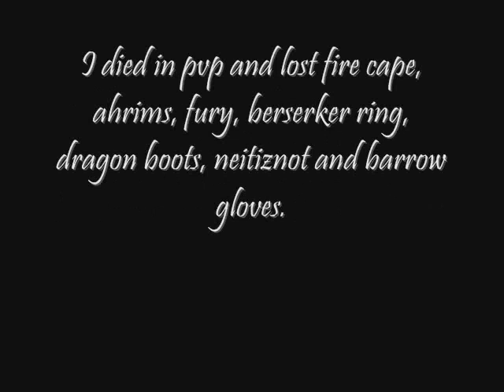Goldmagic 1 - Ags+Blitz pjing - PvP video 4 - RuneScape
My pvp video 4 in ags+blitz style

lost fire cape, fury, ahrims, dragon boots, neitiznot, berserker ring and barrow gloves

ignore:
barrows barrow ultimate loot verac dharok ahrim torag guthan karil zezima 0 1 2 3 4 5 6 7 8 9 pk pvp goldmagic gold str range mage maxed out pker
mage magic owned ownage xxphatmagexx
im maxed out now 99 str 99 range 99 mage and 99 hp! ignore: Solo New Beast Summers End 2000 Hp 717 757 World 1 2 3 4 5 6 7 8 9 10 Zezima King Duffy Bill Xp Free For All Dangerous New Update Spirit Sheild Sigil Armadyl Godsword Drop 785 New Sheilds Dfs Visage Drop Rs Bh spirit Bounty Hunter Spartacus121 New Video Subscribers Bandos Saradomin Zammy pvp sigil drop sheild player killing rs bh runescape Zamorak Godswords Ags bgs zgs sgs corperal Beast Solo Attempt Owning Beast Owning Bandos The Old Nite Fat Wrecked Jagex Fun Orb Runescape Clan Wars bs bh dark bow spec 1 hit 2 hits ko ko's koes p hat phat Santa Hat Christmas Cracker Bh Clans Barrage 1 Itemers Pk 100 Mill Loot 1 Bill Richest Guy On Rs Runescape 785 beast Darkermanz kasoy range of ish Darker Manz Rock England Coventry Usa America Birmingham wilderness wildy never coming back riot arcane old wildy runescape classic dueling Vid Duel Tournaments Fight Pits Sosolid2k Defiled pking pk'ing pk bh clan wars 2000 hp die runescape kids ranqe elvemage defil3d uloveme zezima 1st place Fat Kid corporal Beast sigil beast drop solo kasoy spartacus121 youbleedred Full Dragon dfh Godsword Gwd Steal Titan 48 48 Spec sigal sheild spirit blessed arcane divine elysian spectral holy elixir Darker Manz Jiglojay Dangerous Clan Wars Old Wildy zezma 99 summoning slayer 99 str strength range defence hp hunter attack world of warcraft wow counter strike cs css bh bs rs bounty hunter video 2 vid 1 wilderness update riot quit drop party mask spirit divine new sheilds elysian spectral You Wasteman elvemage hacked scamed password free accout acc scammed disturbed rsmv new tune inside the fire rock rap hip hop runescape classic jagex fun orb fire cape str bonus jad fight caves fight pits ko's koes ko'd dark bow spec darker manz darkermanz sigil sheild new update summers end guide armadyl godsword maxing max hit 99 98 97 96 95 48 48 owned ownege pwnage pwned highscores bounty hunter bh runescape bh loot red skull blue skull green skull welfares pk pk'ing pked zezima bounty hunter video pj pjer player jump haters can lika my ass bitch visage drop dragons mith drags dragon full helm corporal beast solo RS Solo Corporal Beast (Lvl-785!) WITH CANNON! runescapes strongest monster 2000 hp omfg omg zomg big drop lvl 785 monster ko solo attempt xxphatmagexx disturbed music video runescape rs bh b